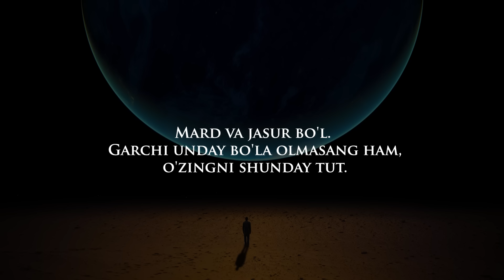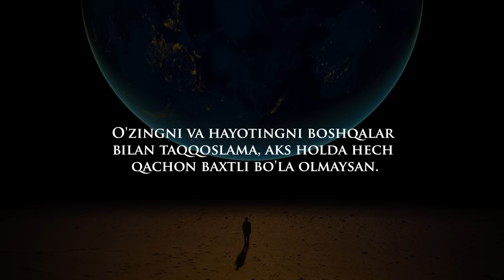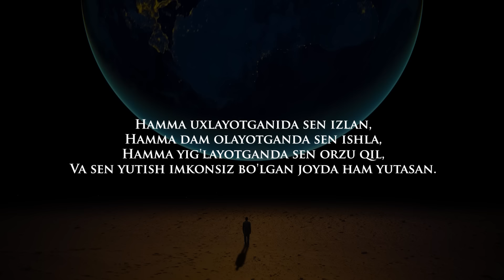100 yoshli faylasufdan 30ta ENG DONO MASLAHATLAR | Bilish muhim bo‘lgan maslahatlar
Yaxshi maslahat oddiy jumlaning o‘zida bir umrlik tajribani taqdim etishi mumkin. Ushbu videoda siz uchun 100 yoshli faylasufdan eng sara, eng muhim va dono maslahatlarni to‘pladik. Umid qilamizki, bu videoda sizga foydasi tegadigan bir dona bo‘lsa ham jumla topiladi.

🟥 Bizning boshqa You Tube Kanallarimiz 🟥

➡️ O'zbek Milliy obidalari hamda Turizm va Sayyohlik haqidagi kanal - @JavlonMajidovBrightTape

➡️ Sizni rizvon sair yetaklovchi kanal - @rizvonsari